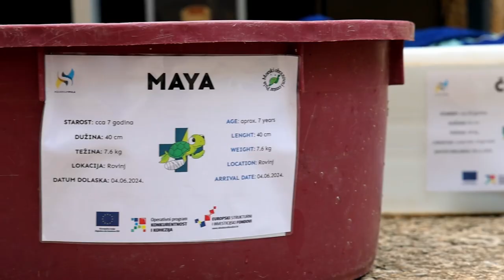Tri oporavljene glavate želve vraćene su u more povodom Svjetskog dana životinja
Povodom Svjetskog dana životinja na Verudeli kraj svjetionika danas su puštene tri glavate želve natrag u more. Naime ove kornjače su bile u Centru za oporavak morskih kornjača u Pulskom aqvarijumu na rehabilitaciji zbog raznih ozljeda i sada oporavljene vračene su u more.